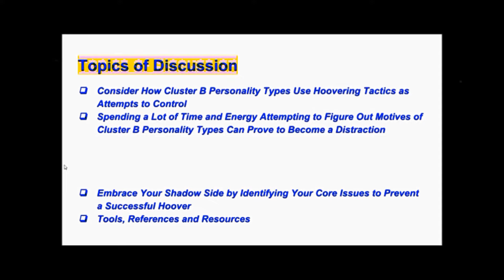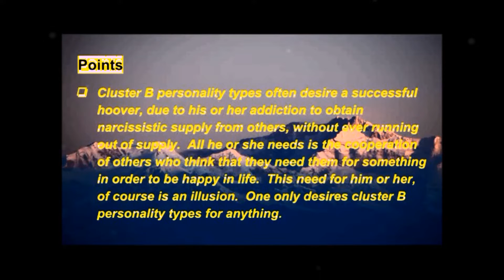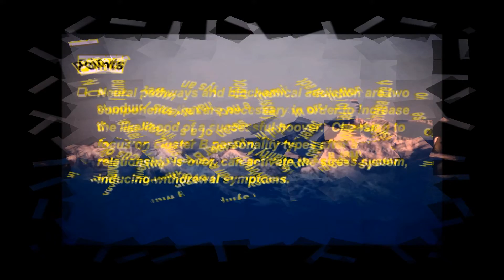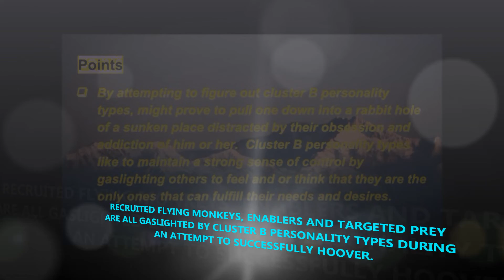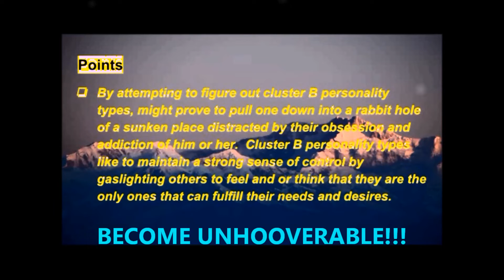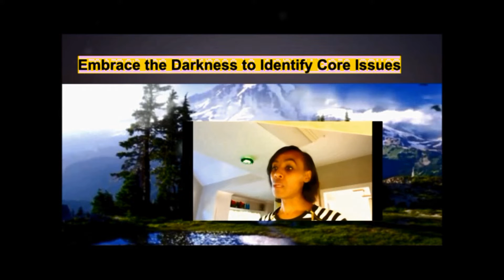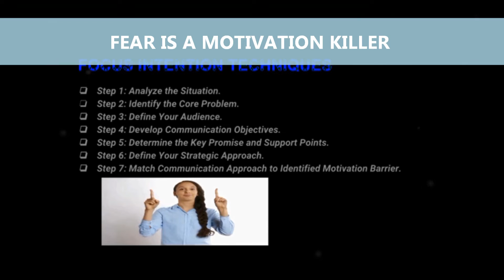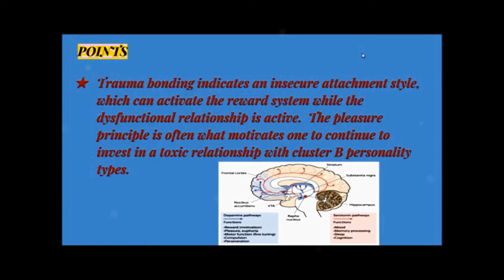How Becoming Hoover Resistant is Your Narcissist's Kryptonite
Cluster B personality types often desire a successful hoover, due to his or her addiction to obtain narcissistic supply from others, without ever running out of supply.  All he or she needs is the cooperation of others who think that they need them for something in order to be happy in life.  This need for him or her, of course is an illusion.  One only desires cluster B personality types for anything.  One of the best ways to become unhooverable is to practice focused intention techniques within your support base with those that you bond positively with , while exercising mindfulness techniques.

Available 24 hours every day

Safety Alert: Computer use can be monitored and is impossible to completely clear. If you are afraid your internet usage might be monitored, call the National Domestic Violence Hotline at 1−800−799−7233 or TTY 1−800−787−3224. Users of web browser Microsoft Edge will be redirected to Google when clicking the “X” or “Escape” button.

BY:  YOUTUBE CREATOR